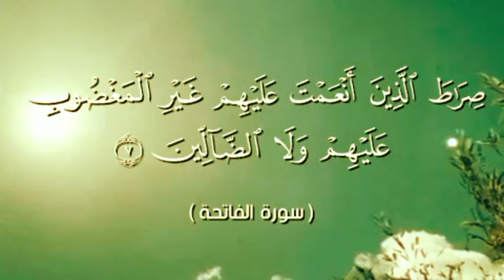سورة الفاتحة بصوت أبي المنتصر حفظه الله _ سورة الفاتحة مرتل للحفظ _فضل سورة الفاتحة